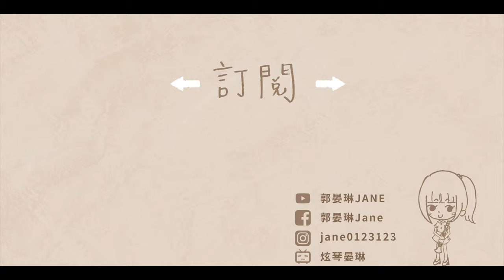胡夏 Xia Hu【Those Bygone Years 那些年】改編單簧管/豎笛/黑管演奏版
*加購「晏琳老師」改編單簧管專用編曲伴奏音檔

那些年
作曲：木村充利／作詞：九把刀

單簧管Clarinet: 郭晏琳Jane
鋼琴演奏Piano／編曲改編Arrange：郭晏琳Jane
影像剪輯製作 Film editor：郭晏琳Jane
錄音Recording/混音Mixing：人聲嗨嗨音樂工作室

🌟贊助方式🌟
如果您喜歡我的頻道，歡迎贊助我
讓我有更多資源去提升音樂與影像

點進下方⬇️蝦皮連結🔗
加入贊助的行列